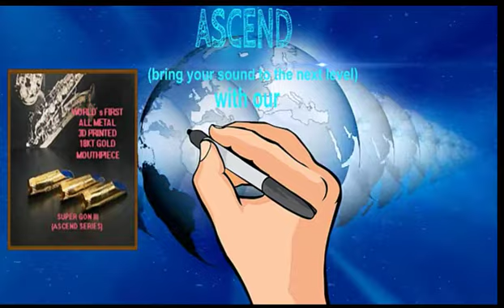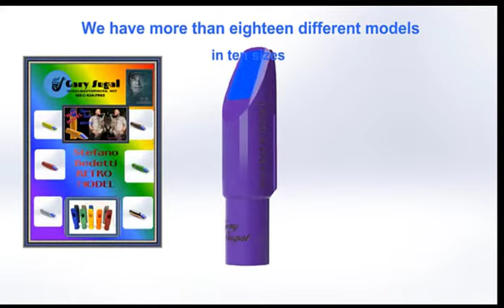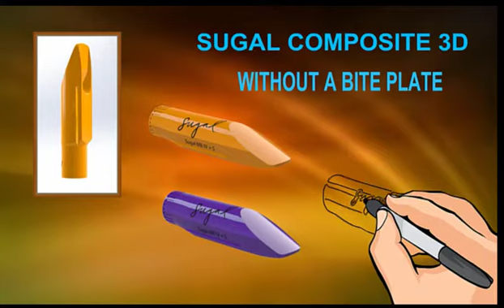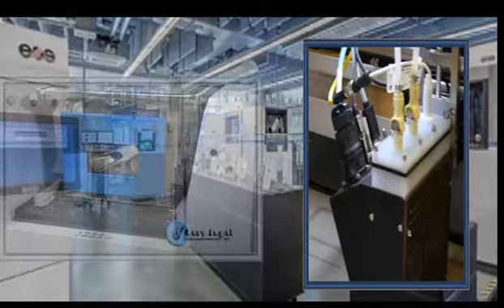SUGAL INTRODUCES "ASCEND" a 3D 100% PURE BRONZE METAL MOUTHPIECE.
SUGAL INTRODUCES 3D PRINTED BRONZE MOUTHPIECES  (100% PURE METAL)

Over the past few months we’ve been involved with creating bronze  3D METAL mouthpieces.

By  fusing together  metal powders layer upon layer were able  to form a solid metal part  that is 100% pure metal, and ideal to be 18 KT HEAVY GOLD PLATING .

This is NOT the same  granulated powder technique we use with desktop printers to make our FDM filament mouthpieces. .

RE" INDUSTRY WIDE  :
3D METAL printing is often chosen by large aircraft manufacturers, car makers etc" as an alternative to CNC machining. Simply stated it's . because complex designs can be created easily in the software and printed much faster than in traditional CNC machining.

SHORT VIDEO
In this short video we show you how  we  have used this high end printing   technology to go from traditional desktop  3D printing (FDM) to actual 100% pure 3D bronze metal parts and then gold plated the pieces.